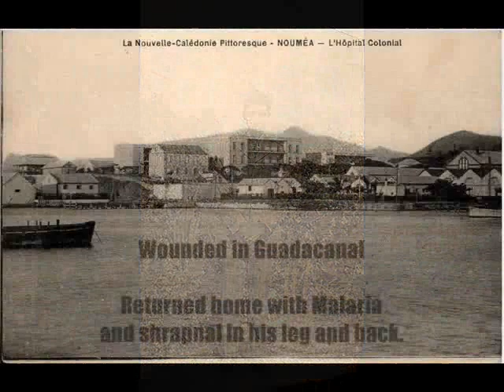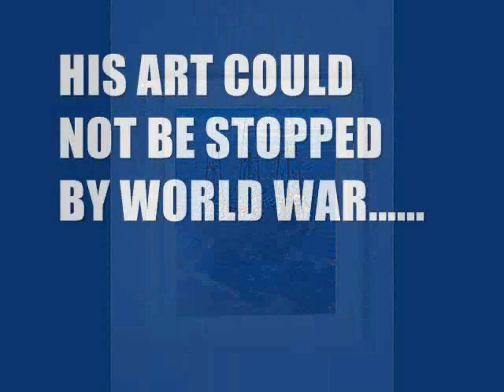Fil Mottola Memorial - Disney Artist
A memorial of Fil Mottola's Life, his family and his art.